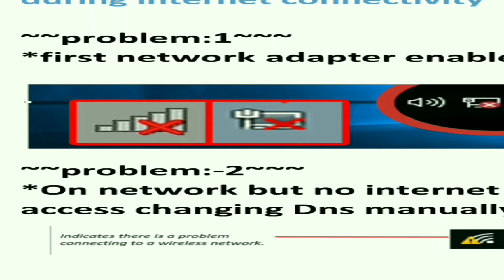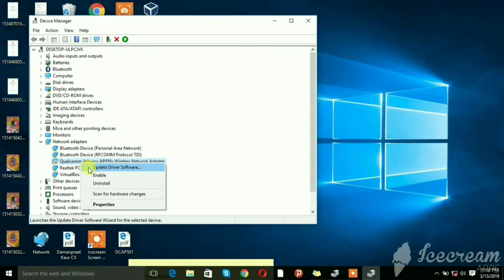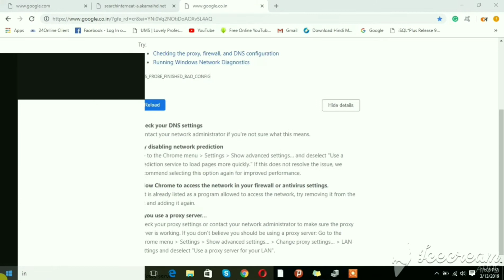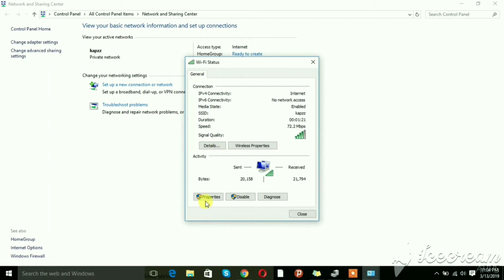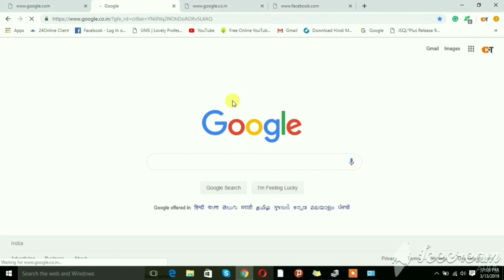Network/internet connectivity problem?| Net nahi chal raha hai ? net ko sahi kare ?Solution is here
In this video, I have demonstrated how you can access the Internet if the adapter is disabled and DNS is not configured and another issue that results when the internet is not working on your machine.